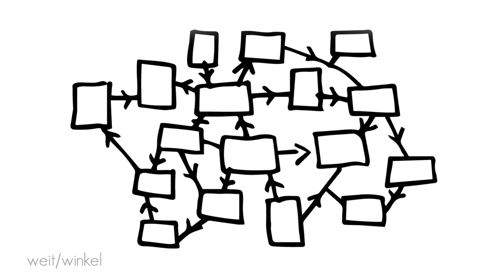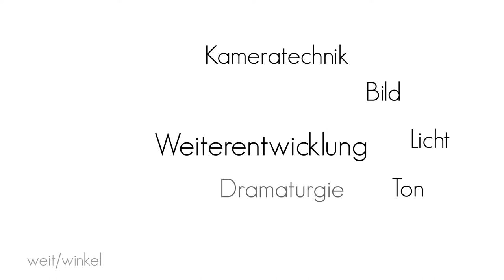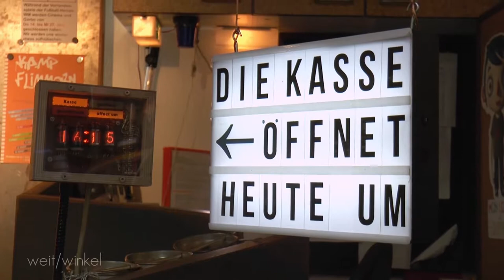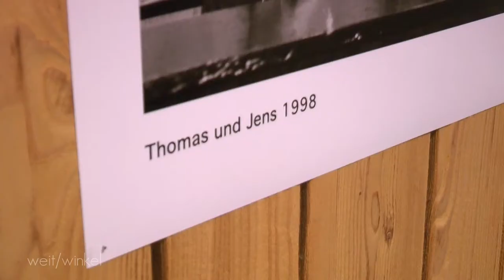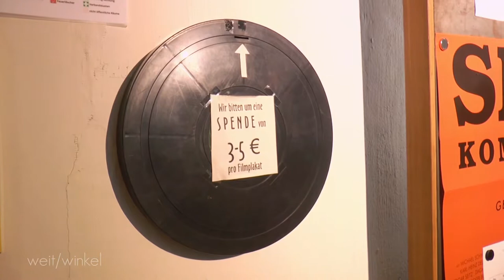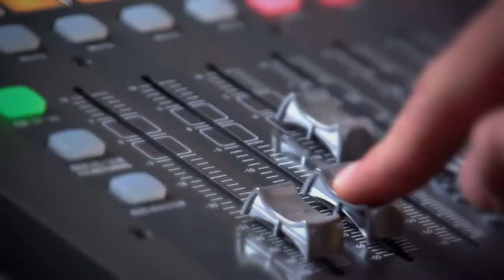weit/winkel (Ausgabe 19) Film & Kino